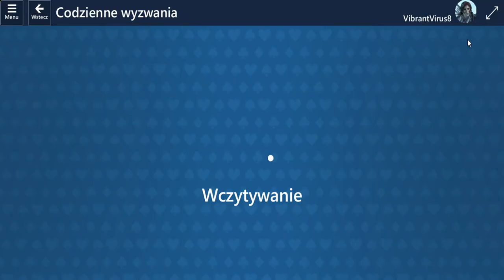MSC - Spider 2020 07 27 13 23 43 wyzwanie codzienne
Kolejne wyzwanie zaliczone.